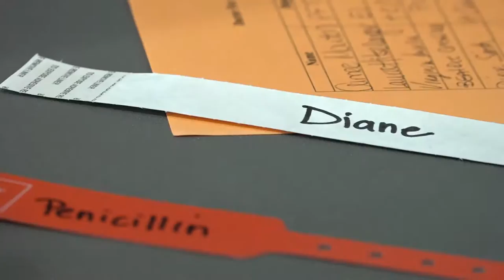Doctor For A Day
Patients swap roles with doctors for the day to see what it's like to take care of them. Shot in St. Joseph's Children's Hospital in Tampa, Fla.